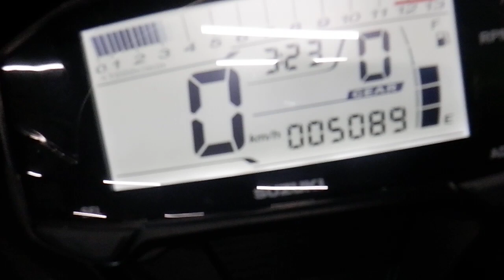GSX-R125 スポーツ 2019年 中古車 バイクショップ名:アウトレットバイク大阪